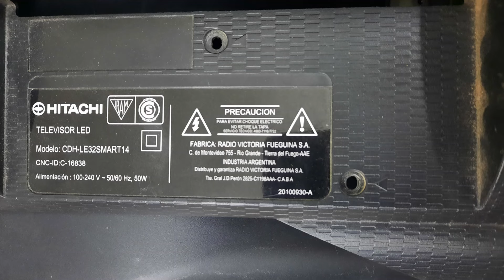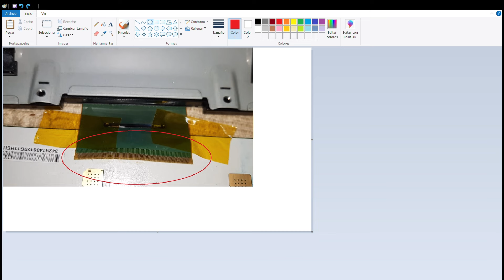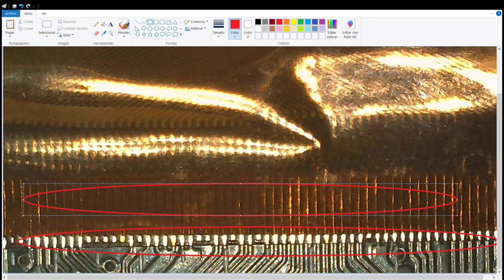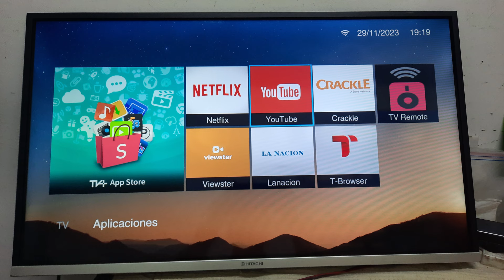Reemplazo de Tcon incorporada. Como Soldar Exitosamente Flex desprendido de pantalla de Tv.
Cómo remplazar una plaqueta Tcon incorporada dañada colocando otra que fue retirada de una pantalla quebrada. Solo requiere de un cautín común de 50 vatios, Flux en gel y soldadura de estaño con plomo.
00:00:00 Introduccion
00:00:35 Sacar una foto de la posición del flex con respecto a la placa. Tomar referencias izquierda y derecha antes de retirarla. Aplicar aire caliente y desprenderla suavemente con un palillo de madera.
00:01:01 Posicion de la pantalla hacia abajo con los contactos del flex hacia arriba sobre una lámina plana no metálica.
00:01:58 Aplicar tinner o alcohol a los contactos de la placa con una varilla de madera para remover restos de goma o pegamento que queda al remover el flex y luego secar con un trozo de tela.
00:03:05 Aplicar flux en gel y soldadura a los contactos de la T-con cuidando que no se unan eliminando restos de soldadura con una malla metálica impregnada en gel.
00:04:03 Alinear de nuevo el flex con la placa tomando como referencia los puntos segun la foto que se tomó al principio dejando un pequeño espacio de pista sin cubrir debajo.
00:04:30 Aplicar flux en gel para soldar entre el flex y la placa.
00:04:48 Pasar el cautin por encima del flex con movimientos de arriba hacia abajo. Nunca de lado a lado, haciendo enfasis en los contactos descubiertos de abajo.
00:05:39 Lineas verticales plateadas indican buena soldadura. Los espacios oscuros deben ser repasados como se ve a continuación.
00:06:07 Mover el cautin de lado a lado en la parte superior sobre el flex con un poco de soldadura para que transmita el calor debajo y se fije la soldadura hacia la t-con cuidando que no toquen los contactos inferiores ya que se pondrian en cortocircuito.
00:06:39 Como deben lucir las lineas verticales del flex despues de haberlas soldado correctamente.

También aplica a pantallas de cualquier Tv que requieran cambiar la Tcon o soldar un flex del display desprendido. En este video vemos el caso de un Hitachi CDH-LE32smart14  que es igual a un RCA L32nxtsmart  o un TCL L32s6.